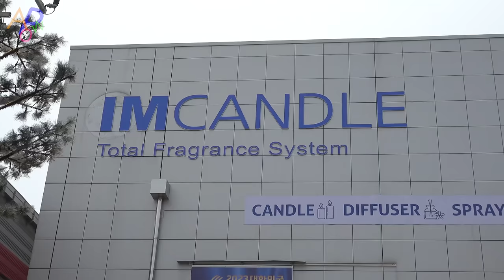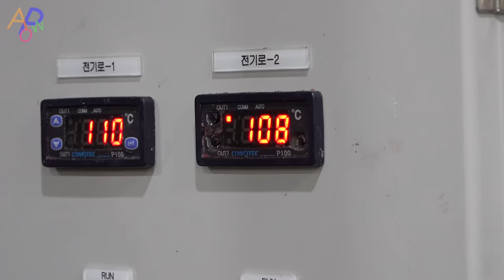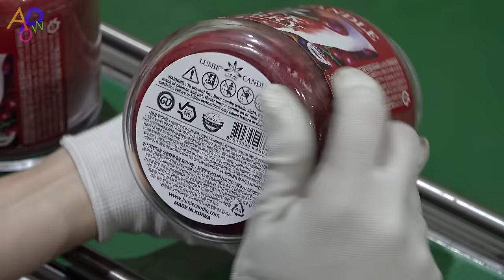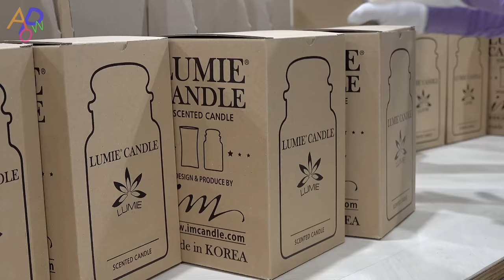Large Jar Candle Mass Production Process. Wonderful Korean Scented Candle Manufacturing Factory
"The double wick candle manufacturing process in this video uses fully refined paraffin wax. In addition, by using two wicks, there is no tunneling effect and burns evenly. Meet this clean scented candle product!"